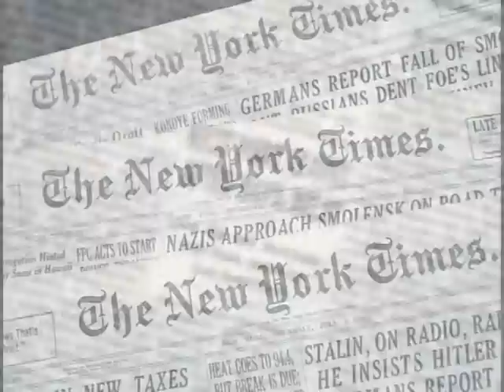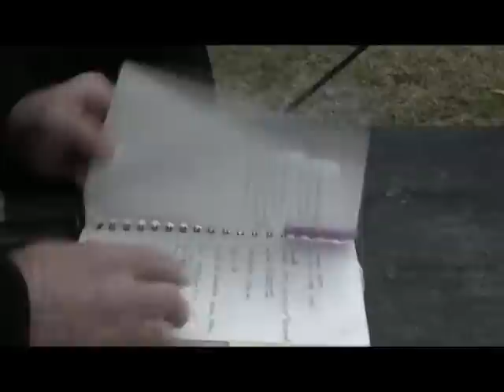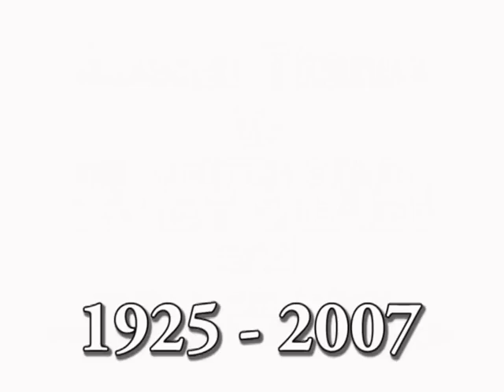history of LCVP Coast Guard Houma Louisiana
History of LCVP donation to Regional Military Musuem Coast Guard Houma Louisiana